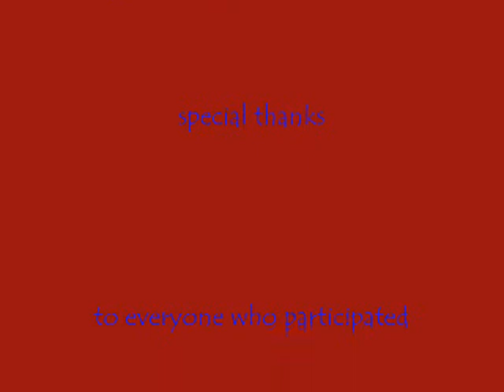LINNY DARCANGELE'S RED EMPIRE presents CLUB SYXXIA'S RAWRING 20's PARTY2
Enter the world of LINNY DARCANGELE'S MYSTERIOUS "RED EMPIRE" visit CLUB SYXXIA'S and enjoy the music/song by POMPEYA, dance under soft moonlight- back in time inside the beautiful club designed by Painted Saints -and the fashion and flair of the roaring 20's-missnico2010's-20's photo look alike 1920's actress Elissa Landi/ Linny's look-alike1920's film actress Louise Brooks/from OMD's video "Pandora's Box" LINNY DARCANGELE'S RED EMPIRE- video by missnico2010 --IMVU DEV'S -VIDEO MAKER'S/CREATORS AND ARTISTS many Blessings and Special Thanks--- to all the members and guests of the RED EMPIRE !